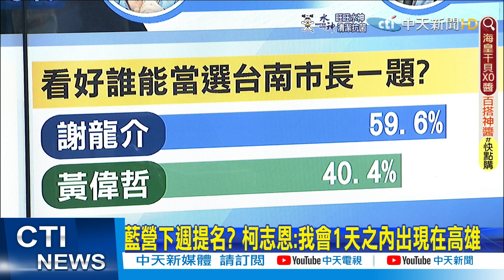【每日必看】時機巧合? 藍營2份內參式民調公布! 柯志恩皆領先｜陳建仁大讚陳時中 擔任台北市長"適合的人選"｜選舉戰略高地@中天新聞CtiNews 20220624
00:00 藍營下週提名? 柯志恩:我會1天之內出現在高雄
05:09 陳建仁大讚陳時中 擔任台北市長"適合的人選"